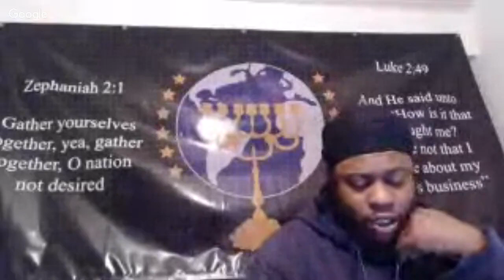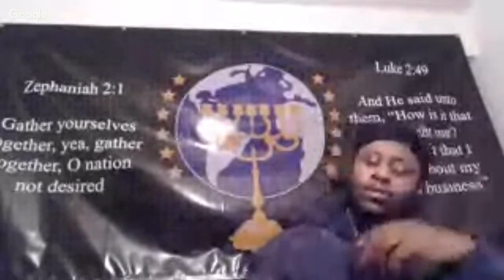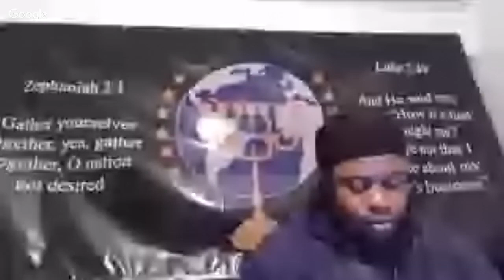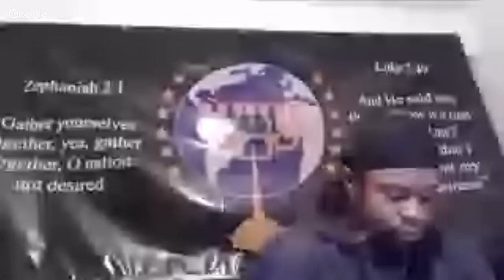FRIDAY NITE LITES: government shut down, issues, questions Ect..